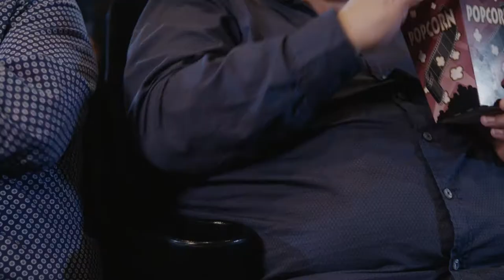Kinorama Sønderborg - For lidt plads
En reklamefilm for den nye Kinorama i Sønderborg.